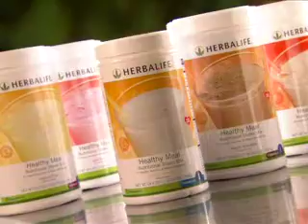Herbalife Distribuidor Montreal Carl Arthur Para Perder Peso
COMPRAR SUS PRODUCTOS AHORA!!
AYUDANDO A CENTENAS Y CENTENAS DE PERSONAS QUE HAN PERDIDO PESO ENTRE 5-
50 LIBRAS EN UN ESPACIO DE 3-4 MESES
SU COACH: CARL ARTHUR PARNA

Nuestra Offecina cerca (metro Jean Talon) Montreal, Qc
BUENO PRECIOS!!

Para mayor información sobre Nutrición, Control de Peso y ..Contáctanos:
RECIBE UNA EVALUACIÓN CORPORAL EN LINEA!!
50 LIBRAS EN UN ESPACIO DE 3-4 MESES